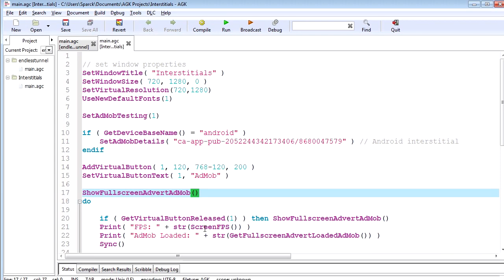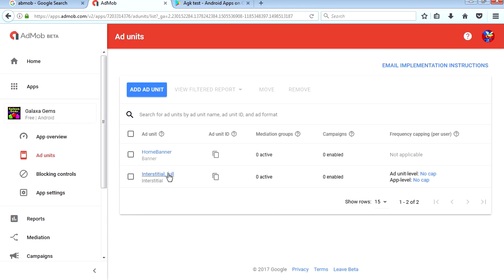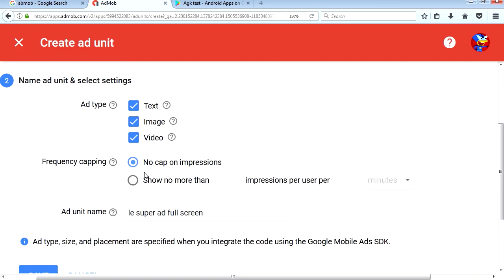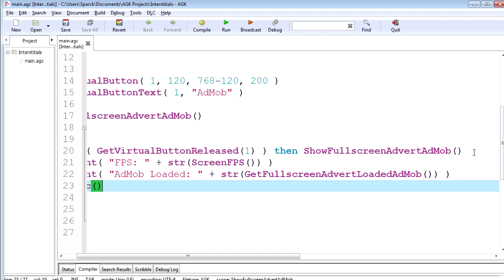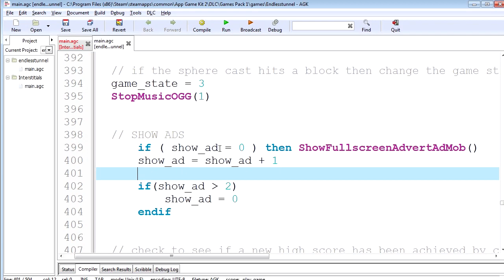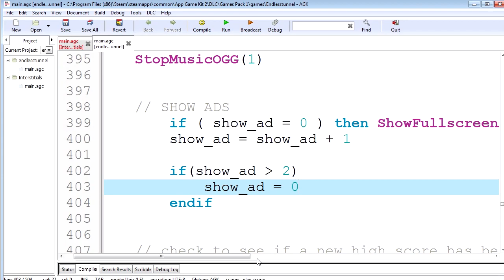How to add admob ads: To make money on Android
The 24th Android Development Tutorial in the new Android
Development Tutorial series. Here we go over adding ads with Admob.